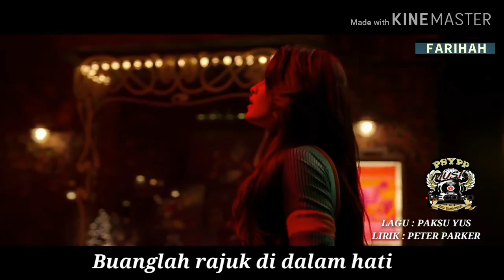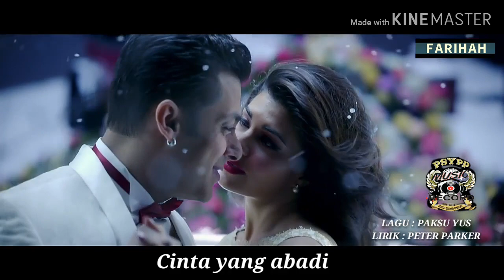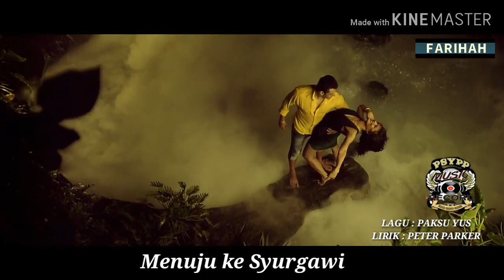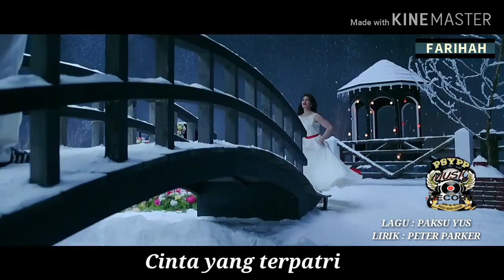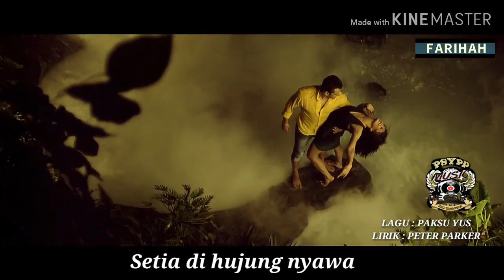Farihah - Paksu Yus {MTV Official With Lyrics}® Lagu : Paksu Yus Lirik : Peter Parker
Farihah - Paksu Yus {MTV Official With Lyrics}®
Lagu : Paksu Yus Lirik : Peter Parker

Selepas penulisan lirik  ‘SITI BILANG CUTI’ yang dinyanyikan oleh DANIAL ZAINI. Kini terimalah sebuah lagu yang berjudul FARIHAH. yang menampilkan sajian muzik ala² rock kapak.

FARIHAH

LAGU : PAKSU YUS
LIRIK : PETER PARKER
PENYANYI : PAKSU YUS
TERBITAN : PSYPP MUSIC RECORD

Ribuan batu hanyalah JARAK,
Bertahun menunggu hanyalah MASA,
Beza usia hanyalah ANGKA,
Namun.
Sekali ku kata "KU CINTA",
Akan ku pimpin tanganmu
Hingga ke SYURGA...

Dalam hidup berumahtangga ni,  kadangkala ada pasang surutnya.  Bergurau senda,  sayang,  marah,  merajuk dan berjauh hati ada masanya memang tak dapat dielakkan.  Sesekali merajuk tiada salahnya kerana ia boleh mengeratkan lagi hubungan dan mengukuhkan kasih sayang.  Tapi,  janganlah dibiarkan sampai melarat.

Sudahnya,  suami isteri bermasam muka dan saling tidak menegur sapa walaupun tinggal sebumbung. Dah tak bestlah kalau macam tu kan...

Lagu "FARIHAH" ini mengisahkan tentang rajuk seorang isteri tersayang dan bagaimana seorang suami itu sedaya upaya berusaha memujuk kembali isterinya yang sedang merajuk... Farihah terkailan dengan sikap suaminya "MAT BOTOI". namun dek,  kekuatan cinta depa berdua,  akhirnya Mat Botoi telah berjaya memujuk dan menawan kembali hati Farihah.  Lirik lagu Farihah ini ditulis oleh Penulis Lirik "SITI BILANG CUTI -DANIAL ZAINI" saudara PETER PARKER.

Mesti ramai yang tak tahu,  komposer lagu ini pula,  adalah seorang insan biasa sahaja.  Beliau merupakan seorang pemandu lori abang tenonenonet yang lebih mesra dikenali dengan nama PAKSU YUS. Lagu Farihah ini dinyanyikan sendiri oleh beliau. Sekadar, mencipta lagu dan menulis lirik untuk suka² je.  Jom kita sama² layan dan semoga anda semua terhibur...

Buah hatiku sayang
Farihah namanya
Jangan bersedih lagi
Buanglah rajuk di dalam hati...

Kanda berjanji padamu
Oh Farihah
Tiada lagi gundah gulana
Dinda akan senyum berbunga...

Cinta yang abadi
Cinta yang terpatri
Cinta yang bersemi...
Jangan disimpan
Di dalam hati

Kanda tak akan ulangi...

Kanda akan berjanji
Kan setia kepadamu
Oh Adinda
Takkan ku berdusta...

Jaga satu hati
Pegang satu nama
Simpan dalam hati
Setia dihujung nyawa.

Marilah dindaku
Kupimpin tanganmu
Menuju ke Syurgawi
Cinta Kita...

Kanda akan berjanji
Padamu Oh Farihah

Cinta yang abadi
Cinta yang terpatri
Cinta yang bersemi...
Jangan disimpan
Di dalam hati

Kanda akan berjanji
Kan setia kepadamu
Oh Adinda
Takkan ku berdusta... Aaa... Aaaa...

Jaga satu hati
Pegang satu nama
Simpan dalam hati
Setia dihujung nyawa.

Marilah dindaku
Kupimpin tanganmu
Menuju ke Syurgawi
Cinta Kita...

Buah Hatiku sayang
Farihah namanya
Jangan bersedih lagi
Dikaulah
Pujaan hati...

~ LAGU  : PAKSU YUS ~
~ LIRIK  : PETER PARKER ~

SEMOGA TERHIBUR